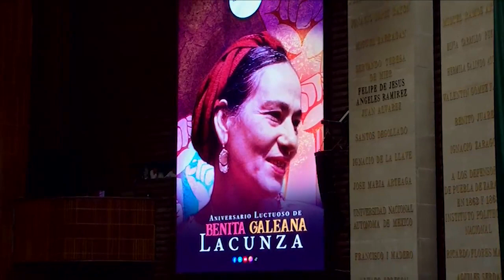Dip. Paulina Aguado Romero (PAN) / Aniversario Luctuoso de Benita Galeana Lacunza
La diputada Paulina Aguado Romero (PAN) emite el posicionamiento de su grupo parlamentario con motivo del Aniversario Luctuoso de Benita Galeana Lacunza.